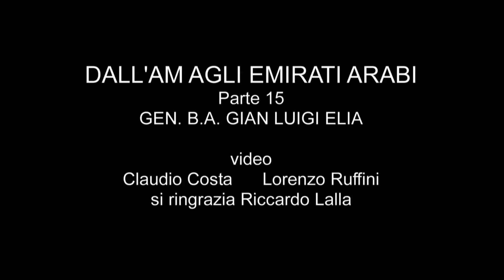Gen. B.A. ELIA Dall' AM agli Emirati Arabi # 15